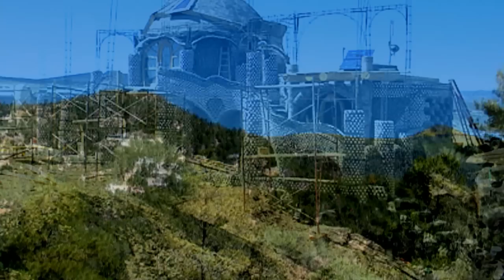Michael Reynolds Interview Part 3 & Earthship Tours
Part 3:  Mike talks about community and living on this planet.
Innovative & pioneering, his goal-driven biotectural design is changing the world. With a deep grasp on the human aspect in architecture and living styles, architect Michael Reynolds shares his thoughts, and how his now well-known Earthships emerged over the years. He also speaks of our humaness, and the communities he continues to develop in New Mexico. Homes that are totally self-sufficient and take care of their owners, the Earthship design, as you most certainly will see to some degree in this series, embraces the human spirit.

This is part 3 of 4: a re-edit of an hour-long TV production for public access TV. This interview was taped in 2003, and I'm more than pleased to finally present it in it's entirity on the web; Youtube limits length of videos, hence the necessary re-edit; newer photos were added to this re-edit.  I trust you'll watch all 4 parts; Michael Reynolds gives us much food for thought, but better than that: food for action!

You will find more information on Earthships Thanks to the office for additional photos.

Music in this series is performed by Puzzle of Light, a group from Dayton Ohio; and Michael & Sandy Bashaw; compositions include Veldt & Village and Crescent Moon, composed by Michael & Sandy Bashaw, and Cehn, an improvisation by Michael and Sandy Bashaw and Bob Thompson.

Thanks to DATV staffers for assistance: Rick Latimer, Gregory Tucker, Dale Grow, and Patrick Hughes.